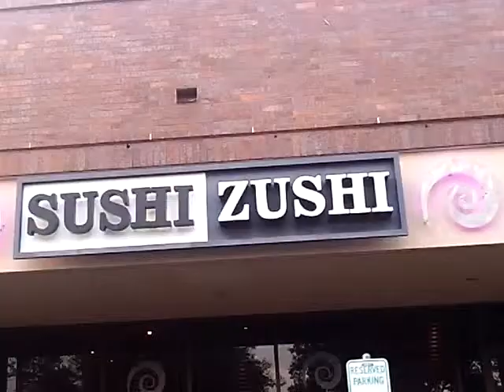GRAND CANYON DAY 9 - THE END